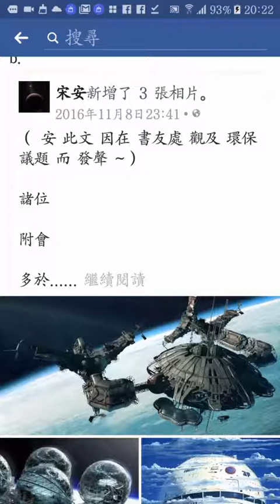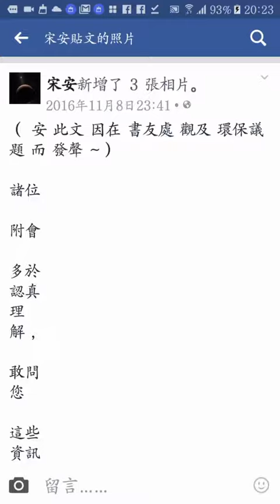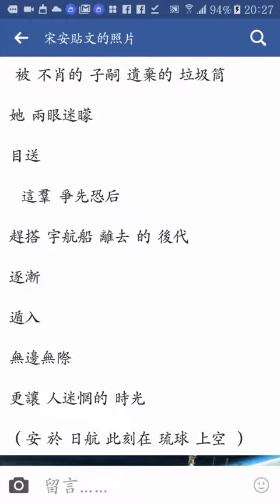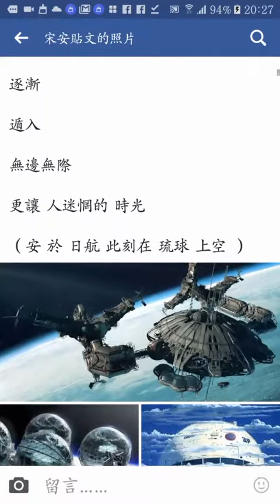作品五十六 另一座 伊甸園?~ (安Gere 中文創作)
（ 安 此文 因在 書友處 觀及 環保議題 而 發聲 ~）

諸位

附會

多於
認真
理
解，

敢問
您

這些
資訊
只是
轉傳
還是
另
有

功課~?

您所獲得的
訊息

管道
足夠
多元嗎～

只從

國內
二手
途徑
撿
選，

還能從
何地
取得?~

判斷
經得起考驗嗎～

是
依實
據
述，
還是
夤
緣

社會
地位
崇高者
的

論敘~?!

（安 以下 對相關議題 將有解說）

人類

的
侵害

殺
傷力

世無
其
匹

自認

高高
在
上

睥視
萬物

近當代
工業革命

革的

不僅是

便利自身

自個兒
所需
物質
增長
的

速度
與
效率

而且
即將

革掉自己的

命

加速
進入
絕境

因
日薄崦嵫
而
四面楚歌?~

危亡在望

咱們
不可能

重新
再來

咱們的 垃圾

盡是
自然環境

無法
循環
的

塑膠衍生物

等到

臭氧破洞

響起警報

才
想到
節制
排放

減少
碳足跡

我們的大洋呢？~

那裡是 地面生命
的

源泉

可是此刻

我們
將

在此
溺斃

人

向 不遠 的 末日邁進

稍作徘徊

無助於 放緩步伐

他內心的吶喊 只是 信仰 崩盤前 的
輓歌

壽終正寢
只是

虛幻的 妄想

試問

您出門 能不以車代步嗎～

每日三餐 可以不食肉類嗎~

抑

不需電腦 拋棄 手機~

如廁 能夠不用沖水馬桶~

一切枉然

研發太空載具 昇空離去

是 我們這個
母親

 被 不肖的 子嗣 遺棄的 垃圾筒

她 兩眼迷矇

目送

  這羣 爭先恐后

趕搭 宇航船 離去 的 後代

逐漸

遁入

無邊無際

更讓 人迷惘的 時光

（安 於 日航 此刻在 琉球 上空 ）